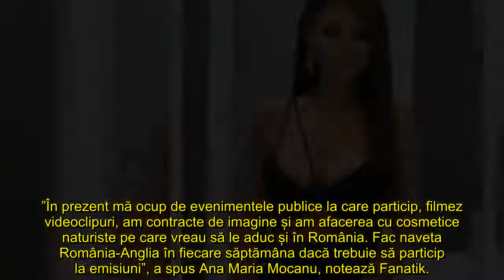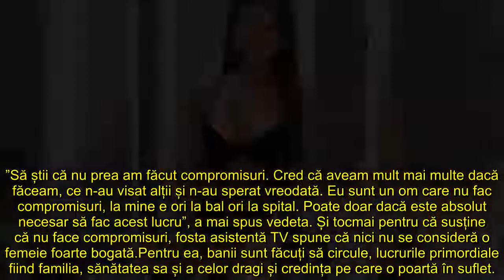Cu ce a ajuns să se ocupe Ana Maria Mocanu după ce a dispărut de la TV ”Nu pun preț pe bani” Fosta